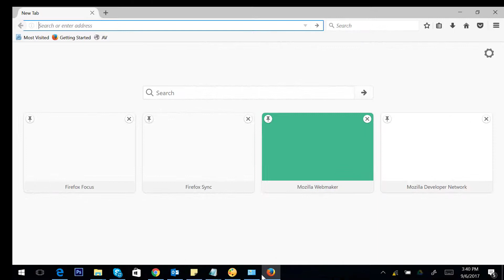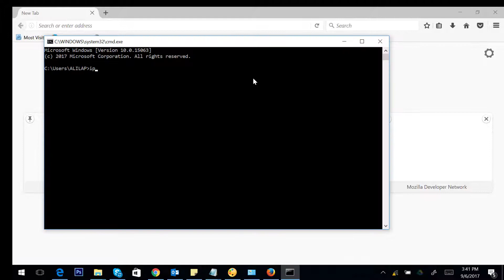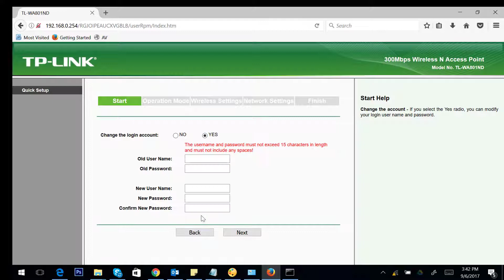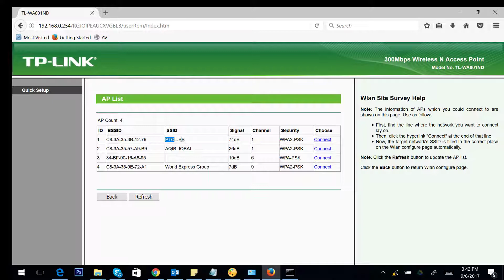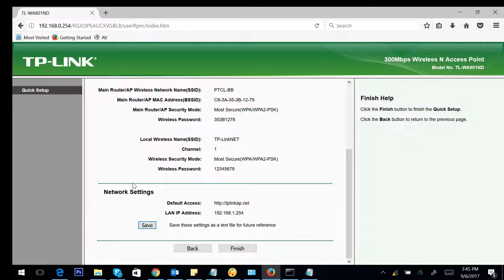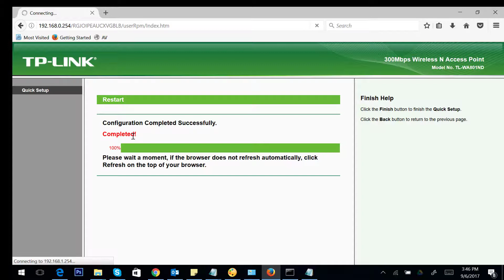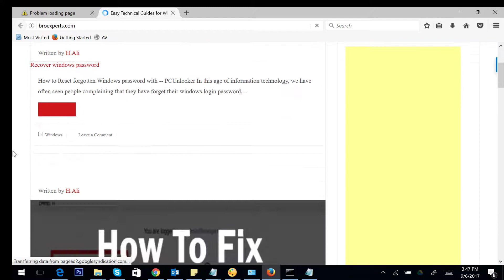Bridge with TP-Link Wireless N Access Point TL-WA801ND Urdu/Hindi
How to configure Bridge with TP-Link Wireless N Access Point TL-WA801ND and PTCL Urdu/Hindi

In this video i will show you how you can make a bridge wireless connection using TP-Link Wireless N Access Point TL-WA801ND with PTCL Modem.

By Using this method you can extend your Internet where you WiFI Signals are not reaching.

So follow this very simple step by step video to know more about this method.

HOW TO UNDO SENT EMAIL IN GMAIL.